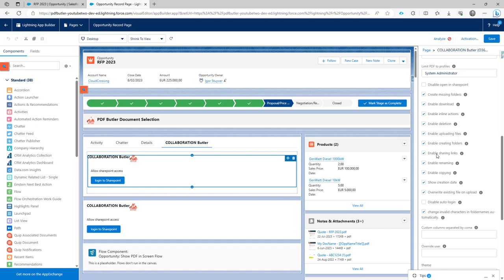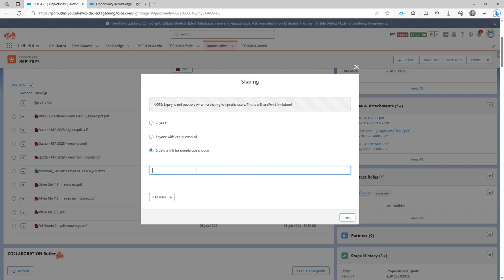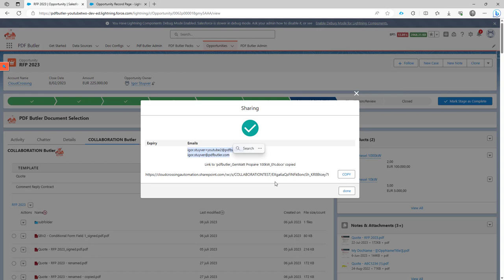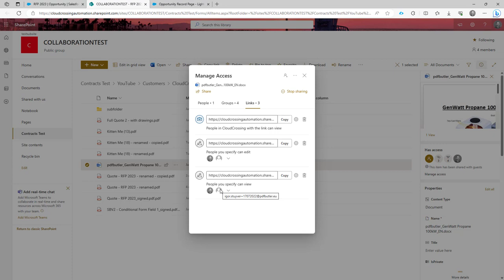COLLABORATION Butler - Sharing of a File or Folder